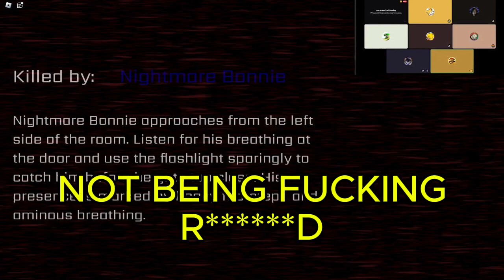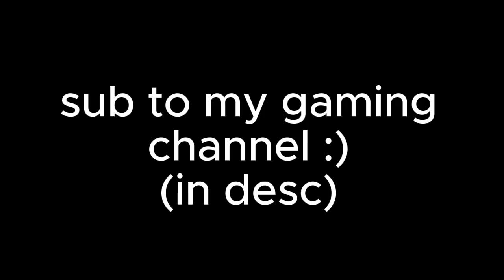NEW EXTRA CHANNEL ANNOUNCEMENT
played the game with my friends n shit